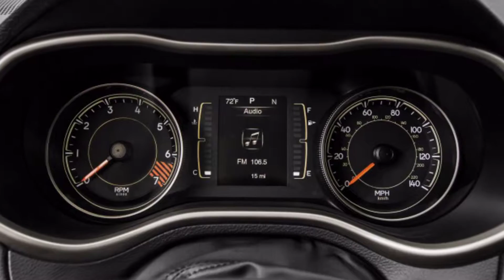2015 Dodge Journey vs 2015 Jeep Cherokee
This video is about 2015 Dodge Journey vs 2015 Jeep Cherokee.